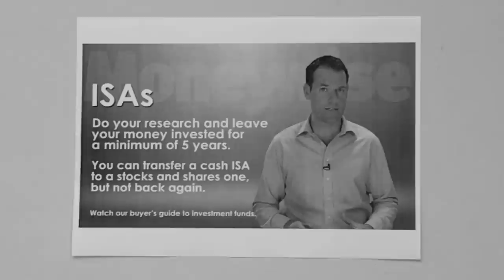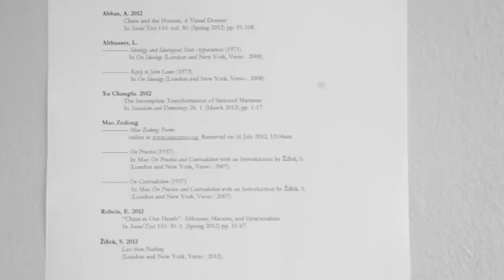SHOWstudio: 'System = Power = Ideology': One or many Maos?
Coinciding with the display of the Gao Brothers' challenging bronze 'The Execution of Christ' in SHOWstudio's 'Death' exhibition comes a uniquely presented essay by journalist Nicolas Niarchos. The scholarly piece unpicks the contemporary debates surrounding Mao's ideas, using footage of London to infer their relevance to today's existence.